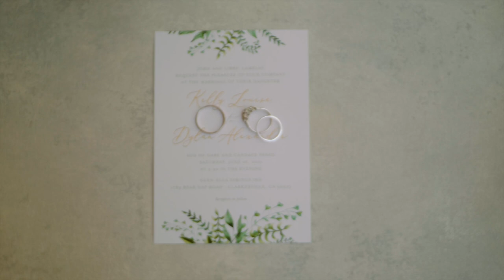Dylan & Kelly | Glen-Ella Springs Inn | Wedding Film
We are Selfless Films, an Atlanta based wedding film team.

We want your wedding day to feel effortless, blissfully romantic & joyful. These moments are meant to last a lifetime, to be cherished, passed through generations, & reflected on in the best & worst times of your marriage. Our philosophy is to enthusiastically capture & preserve love stories like yours. We are your wedding day historians. Our job is to document your special moments so they can be cherished even long after the memories fade away.

We would love to get to know you. Please reach out and lets chat!